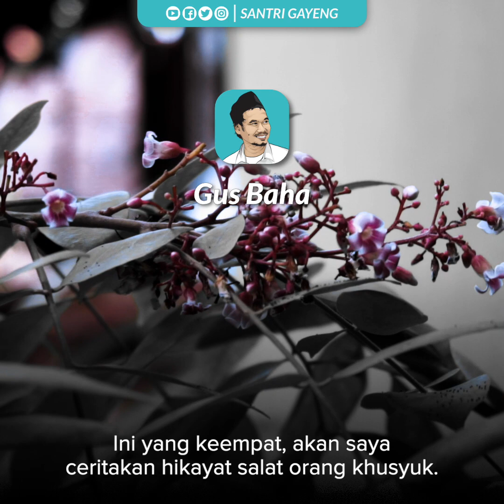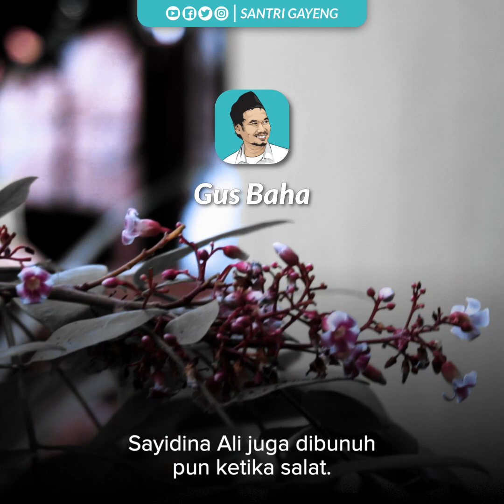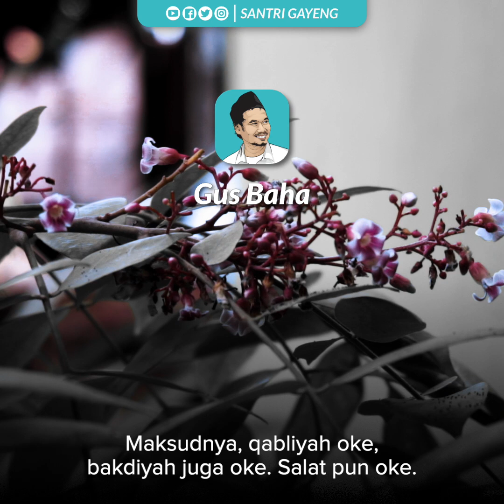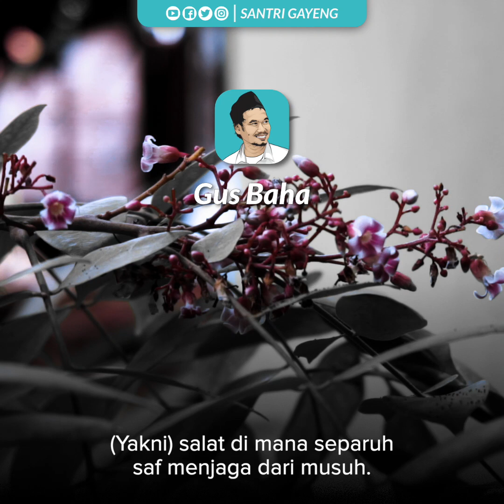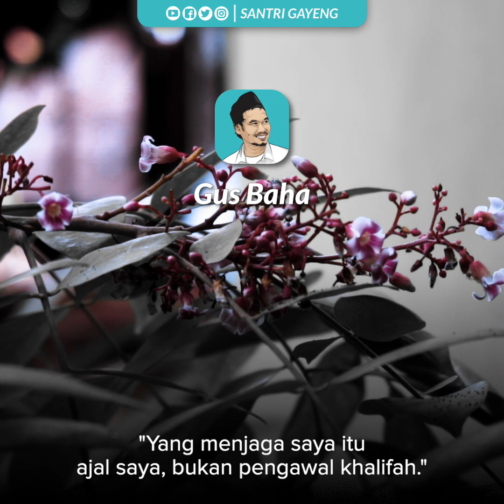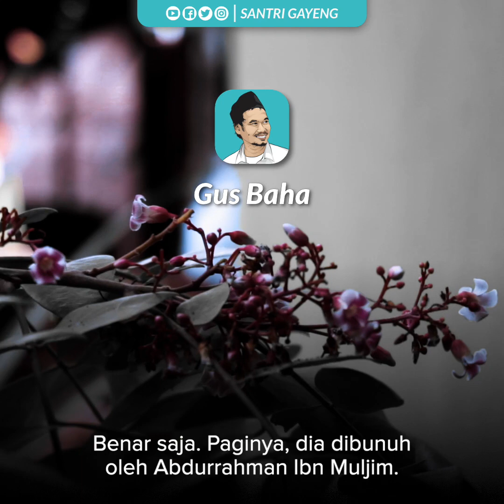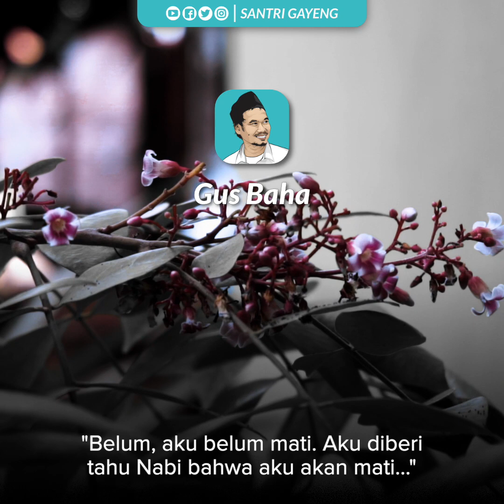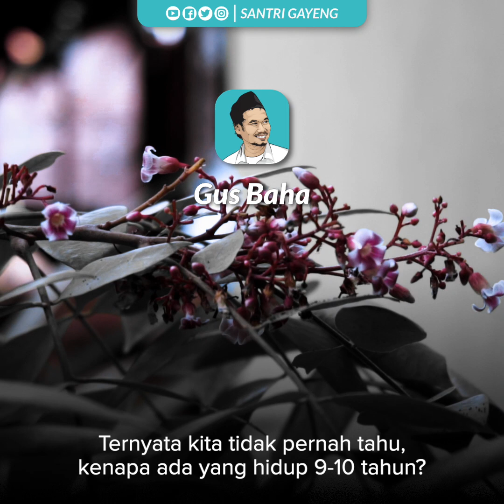Hikayat Orang Khusyuk Sholat (Semoga Bisa Meniru) | Gus Baha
TAFSIR JALALAIN QS. AL-MU'MINUN 01-17: Meneladani orang yang serius dalam salatnya.